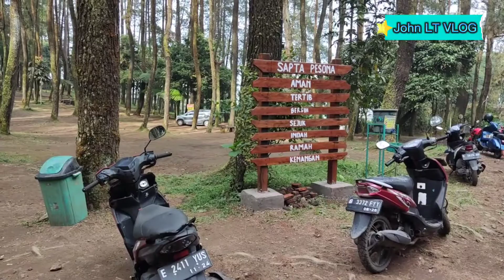Bumi Perkemahan Palutungan, Kuningan - Jawa Barat//Cocok Untuk Healing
Wisata Alam (Nature Tourism)
Channel ini berisi Vlog dan Ulasan tentang semua jenis Wisata (All About Tourism) : Wisata Urban, Wisata Kuliner, Wisata Belanja, Wisata Alam, Wisata Rohani, Wisata Budaya dan Sejarah, Perjalanan (Trip), Kegiatan (Activity) dan Peristiwa (Event)